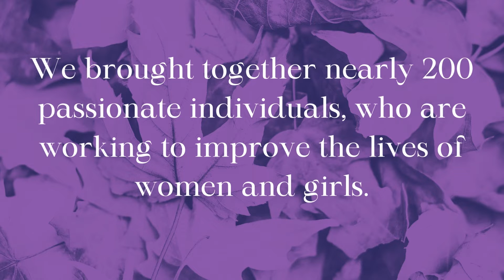Happy Thanksgiving 2022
From all of us at FWGBD, we wish you a beautiful, warm, and healthy Thanksgiving holiday. Thank you for your continued support and involvement.